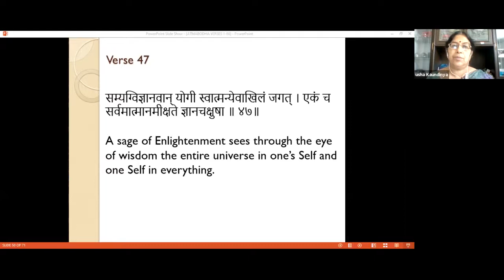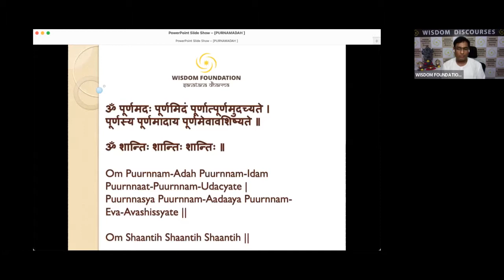ATMABODHA - Verse 47 - 09 JUN 2021